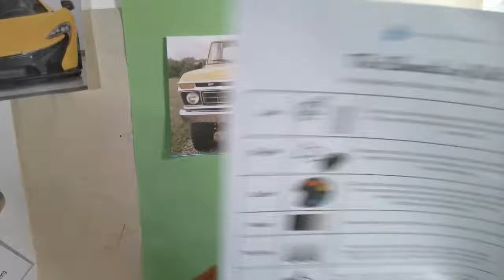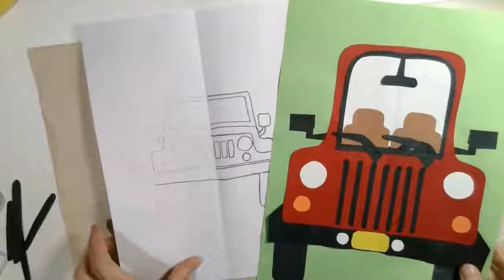Design a Symmetrical Car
Before watching this video on how to design your own car, make sure you watch the short video on Automobile Design!